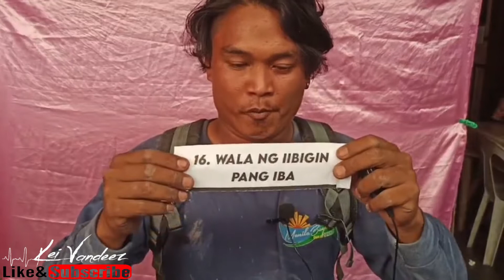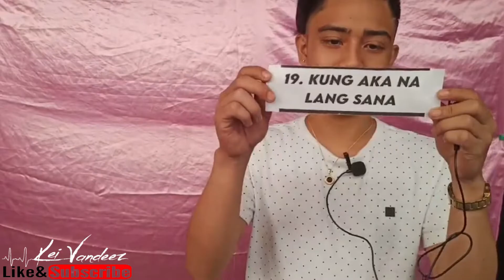Englishin mo ang title ko for 50php (part 1)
Fun games for family
fun games for friends
Happy lang